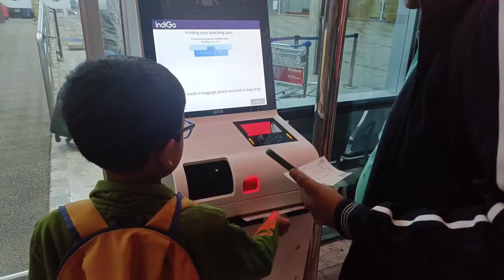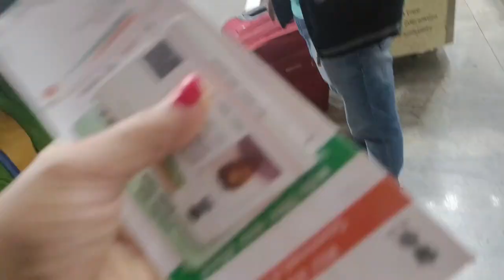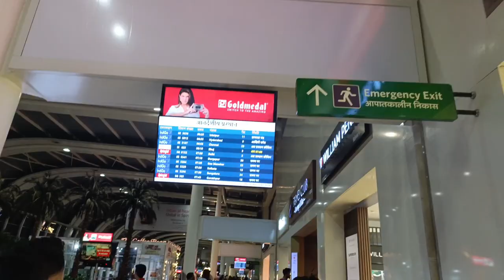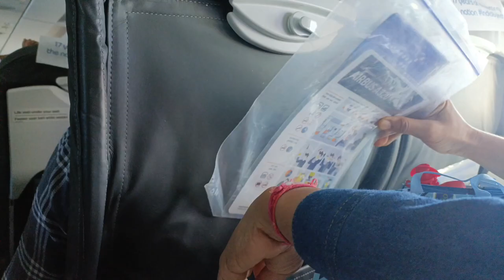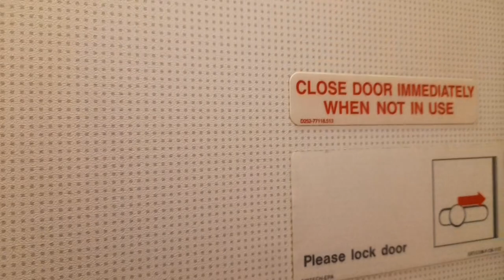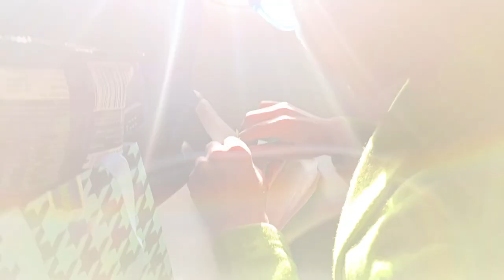How to Travel in Flight First Time || First Time Flight Journey Tips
first time flight journey and how to travel in flight in Bengali or Mumbai airport